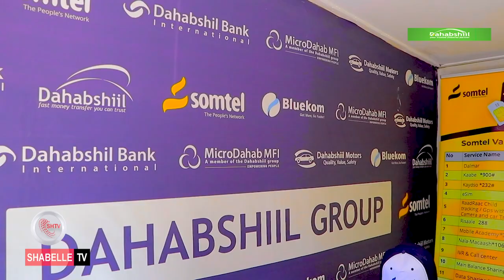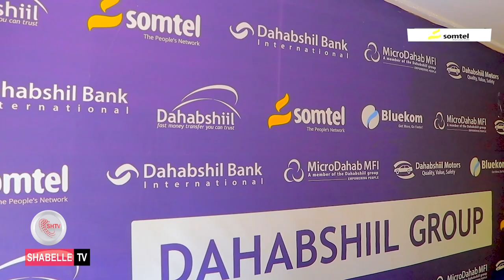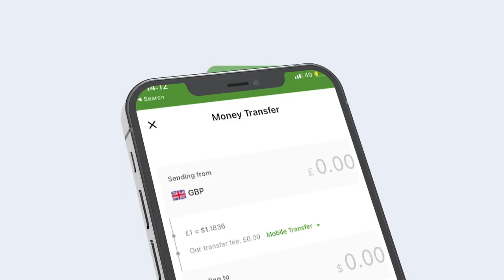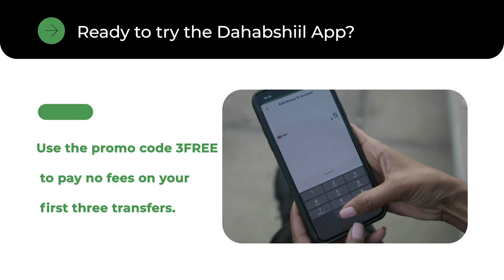Shirkadda Dahabshiil Group oo taaba galisay bandhiga carwada buugaagta Hargeysa.